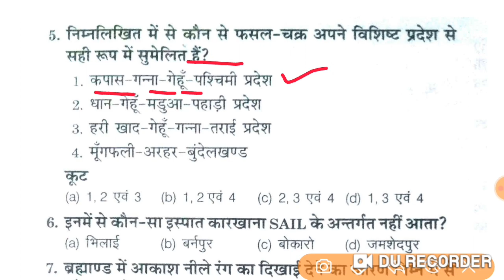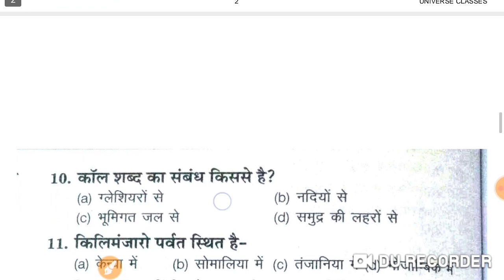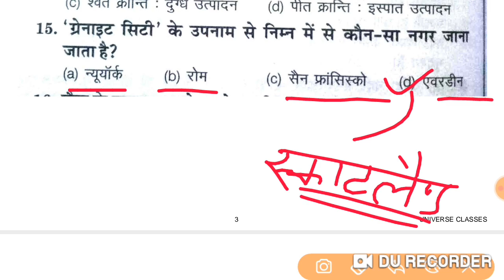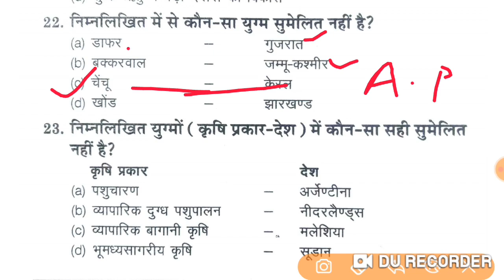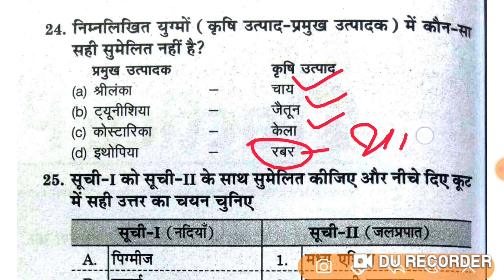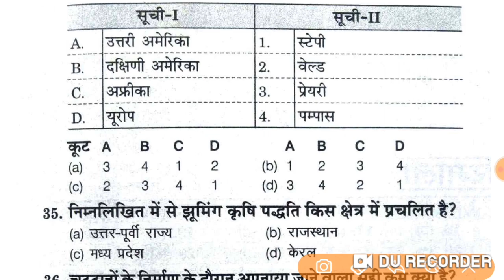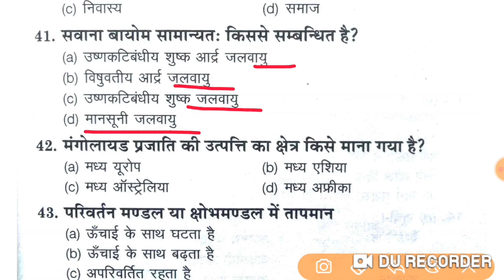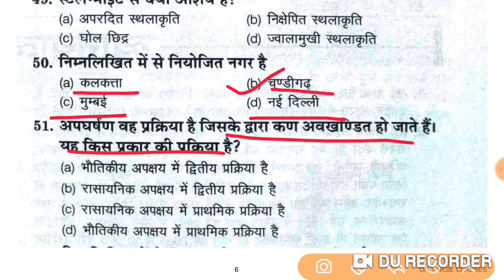TGT भूगोल GEOGRAPHY | TGT PGT Lt. Grade Exam Model Paper 11 |UP TGT/PGT Geography Practice Target24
TGT भूगोल GEOGRAPHY | TGT PGT Lt. Grade Exam Model Paper 11 |TGT PGT Lt Grade Geography Practice Set